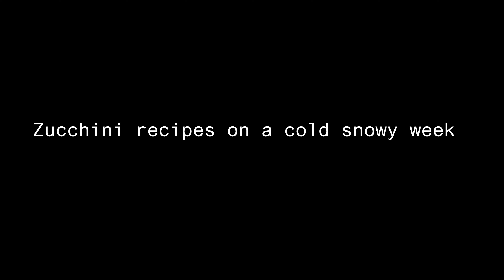New Delicious Zucchini Fritters & Zucchini Mini Pizzas | Snowy Day Cooking Vlog | Tamil Special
Discover the latest flavors from my kitchen for Tamil audiences! Join me on this chilly snowy day as I whip up mouthwatering zucchini fritters and zucchini mini pizzas. Warm up your taste buds with these delightful recipes perfect for the winter season. Don't miss out on the cozy cooking vibes!

GADGETS WE USE :(For India)
Camera Gimbal
DSLR Camera
Phone Gadget
Hard disk
ANC Headphones

PLANT CARE & ACCESSORIES: (India)
Jute Plant Basket
Cute Planters
Macrame Threads
Watering Can
Mini Terracota Pots
Plastic pots
Propagation test tubes
Pressure watering cans
Iron Plant stand
Indoor/Outdoor plant stand
Pruner Scissors
Gardening tools
Grow bags

GADGETS WE USE : (For other Countries)
Camera Gimbal
Hard disk

PLANT CARE & ACCESSORIES: (For other Countries)
Watering Can
Mini Terracota Pots
Plastic pots
Propagation test tubes
Metal Plant stand

Love
Suvi & Beno